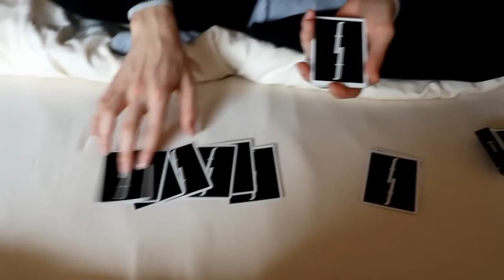MAGIA INCREDIBILE A PASQUA!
BUONA PASQUA BELLI! VI VOGLIO BENE!

Hai visto i video della Settimana Magica? Guardali qui